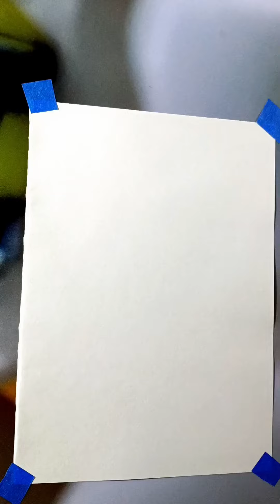dibujo un rostro de bebé fácil para principiantes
hola mis queridos amigos y artistas les comparto un nuevo vídeo